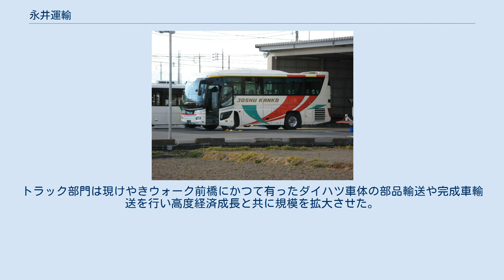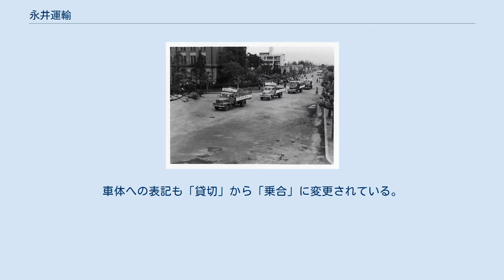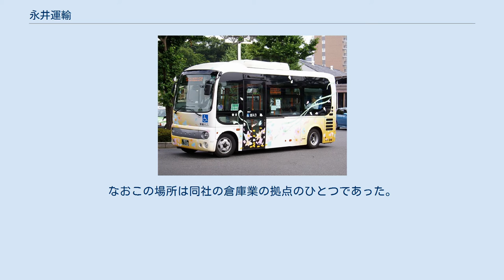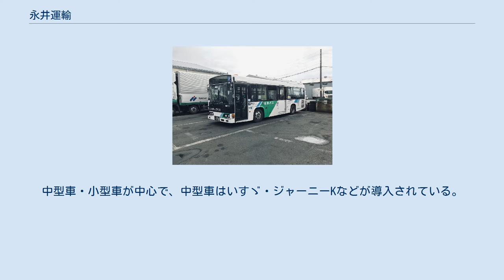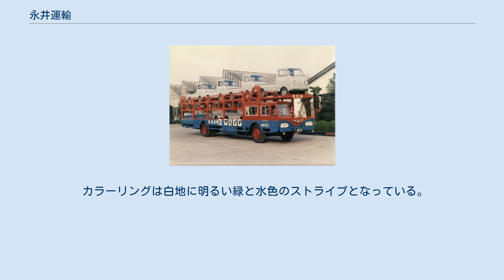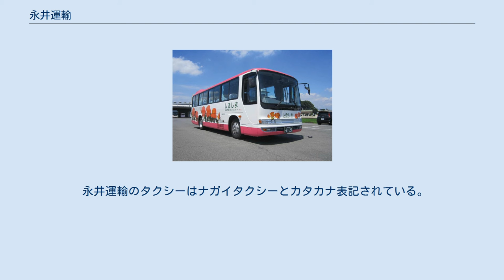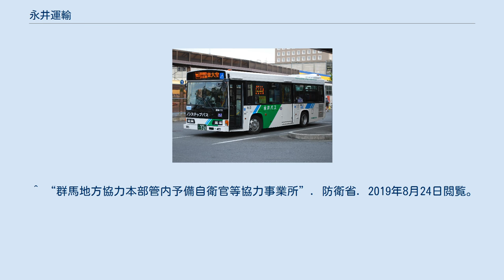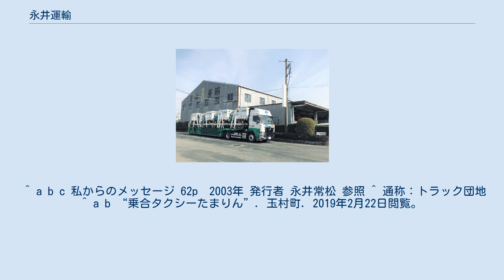永井運輸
永井運輸株式会社（ながいうんゆ）は、群馬県前橋市を中心にトラックでの運送業を主幹事業とする会社である。
同市内で乗合バス・タクシーを、前橋市と桐生市で貸切バス事業も行う。
また倉庫業や賃貸マンション業も営む。
 永井運輸の始まりは1953年に一般区域貨物自動車運送事業の免許を取得し、翌年に永井運送店を開業したのが始まりである。
トラック部門は現けやきウォーク前橋にかつて有ったダイハツ車体の部品輸送や完成車輸送を行い高度経済成長と共に規模を拡大させた。
その後同工場は移転したもののキャリアカーの数は市内随一である。
それと並行し1962年にタクシー業、1970年に貸切バス事業に参入し1993年に廃止代替バスに参入する。
廃止代替バスはかつて東武バスや群馬バスが運行し、撤退したバス路線を引継ぎ代替バス運行（＝旧21条バス・廃止代替バス）を行うもので前橋市が入札により参入事業者を公募したものである。
なお、2006年10月の法改正により一般乗合旅客自動車運送事業（通常の路線バス）の許可形態に移行した。
車体への表記も「貸切」から「乗合」に変更されている。
 永井運輸のバスは、いわゆる観光バスである上州観光バスと、路線バスを運行している永井バスに大別される。
車両数は前橋営業所に路線車23台・貸切4台、桐生営業所に貸切17台（2006年現在）。
 回数券については群馬県内の共通バスカードである、ぐんネットが使用できる。
 バス車庫は前橋市南町の本社近隣にあったが、2006年に前橋市上佐鳥町に移転した。
なおこの場所は同社の倉庫業の拠点のひとつであった。
 予備自衛官や即応予備自衛官を積極的に雇用し2016年度には防衛省より予備自衛官等協力事業所表示制度の協力事業所に認定され2018年度には防衛大臣認定協力事業所と成った。
 閉鎖した事業所 関連会社 ※石関町学園中央線を除き、全て前橋市と玉村町の委託を受けて運行する。
 かつて、東武バスが「前橋公園〜二之宮」で運営していた路線。
永井運輸に移管後、東大室まで延伸された。
 ・運賃は、町内100円均一、高崎・伊勢崎直行便は200円。
 ※12月29日〜1月3日は運休する。
 永井運輸のバス車両は日野自動車・いすゞ自動車・日産ディーゼル工業（現UDトラックス）・三菱ふそうから導入されている。
中型車・小型車が中心で、中型車はいすゞ・ジャーニーKなどが導入されている。
ノンステップ車両の導入にも積極的で、ノンステップバス比率は2006年現在31%オーバーで県内トップ。
 カラーリングは白地に明るい緑と水色のストライプとなっている。
 永井運輸のタクシーはナガイタクシーとカタカナ表記されている。
タクシーに関してはトヨタ以外の車両は無い。
 ^ “予備自衛官等協力事業所表示制度”. 防衛省. 2019年８月24日閲覧。
 ^ “群馬地方協力本部管内予備自衛官等協力事業所”. 防衛省. 2019年8月24日閲覧。
 ^ “大臣認定協力事業所の紹介”. 防衛省. 2019年8月24日閲覧。
 ^ a b c 私からのメッセージ 62p　2003年 発行者 永井常松 参照 ^ 通称：トラック団地 ^ a b “乗合タクシーたまりん”. 玉村町. 2019年2月22日閲覧。
 ^ a b 玉村町での呼称は乗合タクシーだが路線バス部門が担当している。
 ^ 清算済 ^ 他社へ売却